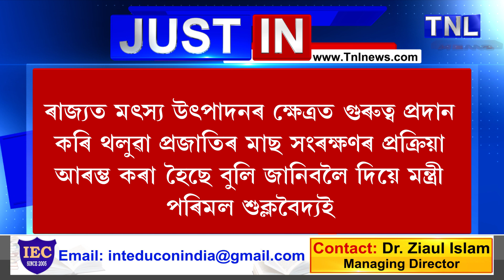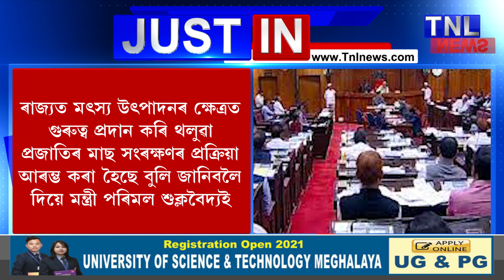লাকুৱা বাগিচাত চি আই এচ এফৰ কম্বল বিতৰণ।